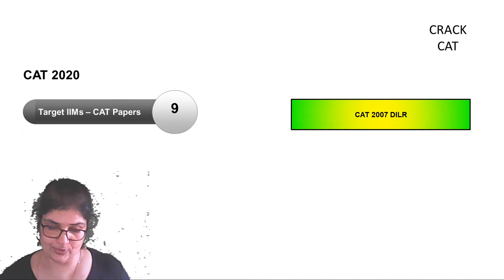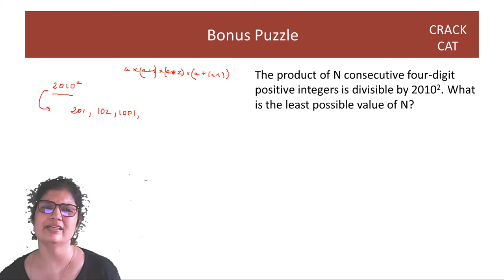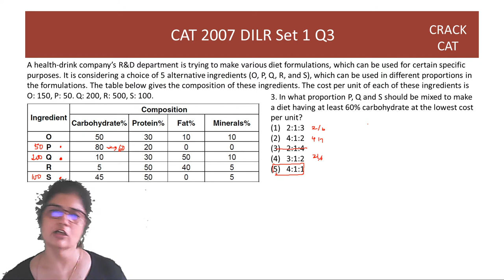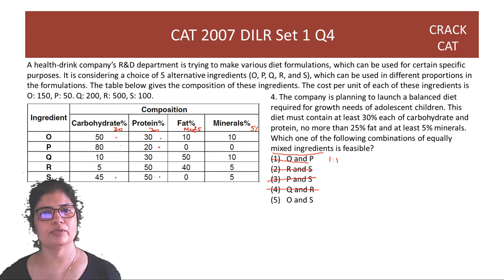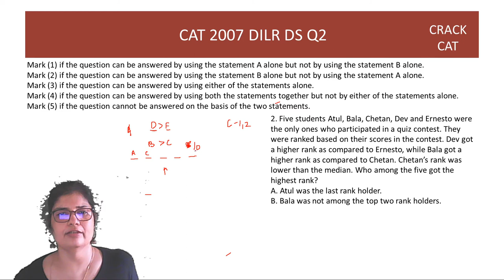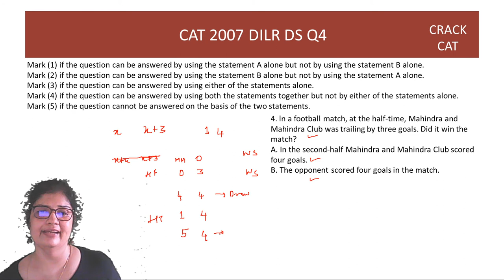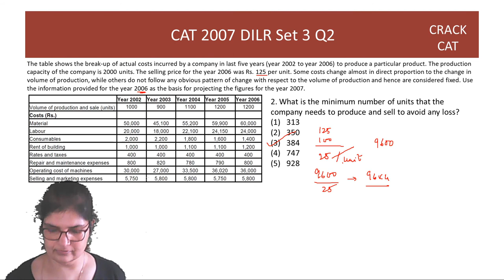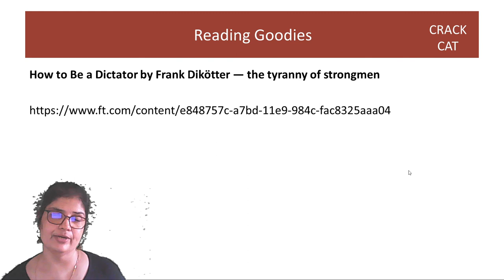CAT 2020 : CAT 2007 DILR CAT Paper | By Munira Lokhandwala (Lecture 9)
CAT 2020 | CAT 2007  DILR CAT Paper | By Munira Lokhandwala | CAT 2020 Strategy

Munira Lokhandwala, a serial CAT 100 percentiler 2 times, IIM-C alumnus, and CAT preparation coach for over 20 years share her road map to ace CAT 2020 in less than 115 Days.

Unacademy's CRACK CAT channel shall help you ace the CAT in less than 115 days with course coverage from many Top CAT coaches from India.